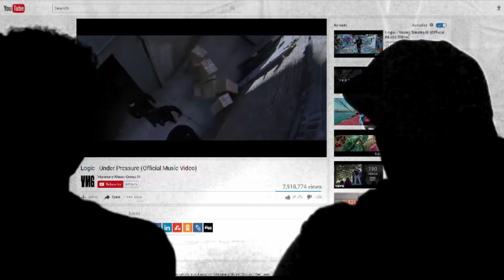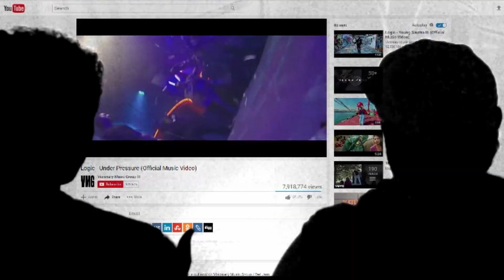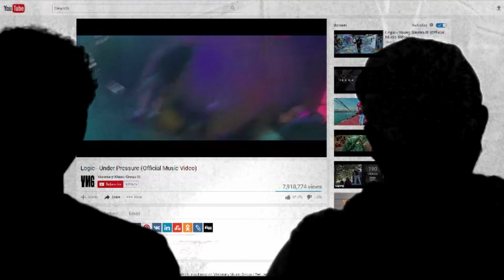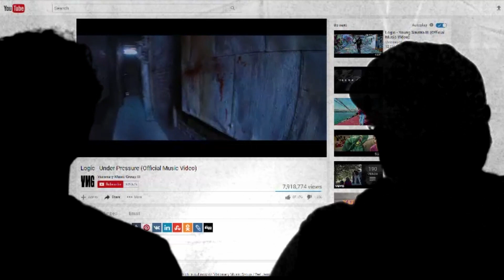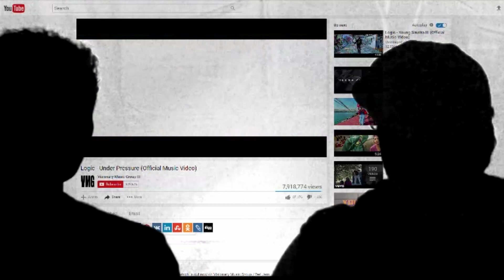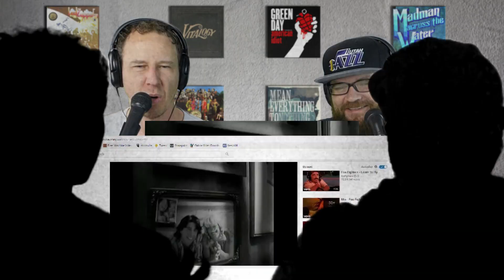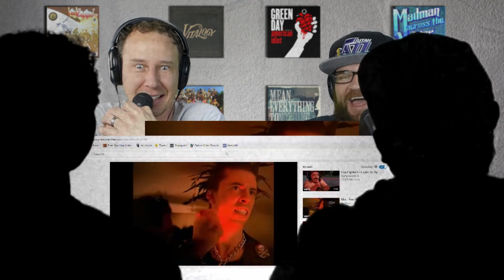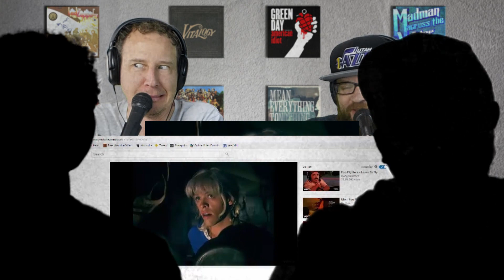FPS and the house of Foo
Welcome to Cynical video review, the show about watching music videos.  Join Eric and Paul for a rip-romping knee-slapping good ole time.

Remember to support the artists in the video